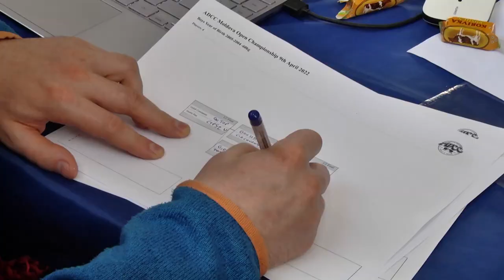ADCC Moldova Open Championship 09 04 2022